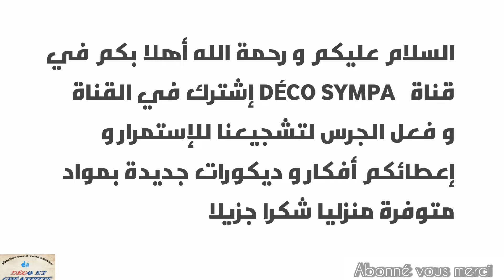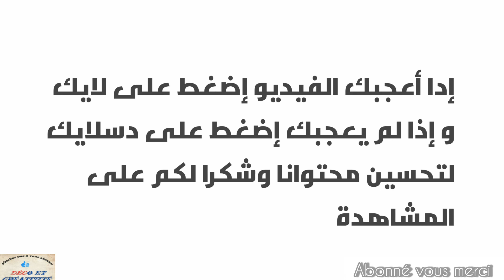# nasdas#99 astuces géniales pour faciliter la vie dans vôtres entourages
Regarder nôtre vidéo 📹 pour comprendre les différentes astuces incontournables et 100%gratuits.

مدرسة الطرز الإلكتروني
abonné vous merci

Top de 30 des fleurs 🌸 les plus spectaculaires

Ouvre Tes YeuxPanneaux De TissuVitraux ModernesVerre ColoréArt VerrierPapier

Antiquité céramique noir ⚫

Designs&élégants et Coloré

Le Lifestyle Marocain traditionnel revisité

Aujourd'hui nous poursuivons le sujet

Idées décoratifs avec des éléments élégants colorés et intéressants

On recycle ensemble pour un monde meilleur

Création des bougies  🕯 💯% naturelle

Une idée 💡 💡 💡 de recyclage pas cher